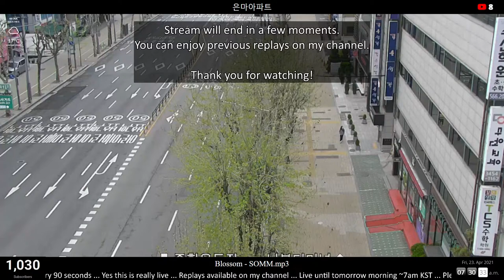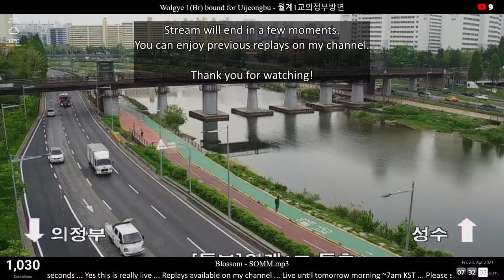[Replay] Seoul Korea 300+ Live CCTV Cameras - Music - 서울 라이브 카메라 - ソウルライブカメラ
서울 라이브 카메라 - ソウルライブカメラ - कोरिया सियूल

This live streaming is made for those who just want to chill and listen to music while resting, drinking coffee or tea, studying or for those who need to focus on their work. Enjoy :)

* Live camera stream from Seoul, South Korea. Yes, it is really live. I'm trying to keep the stream alive full time now so you can enjoy sunrises, sunsets, night views.

There are too many songs to list all the individual license, but the complete list can be found

homesick, 유학, 유학생,라이브캠, lofi, live camera stream cctv, gangnam, korea, seoul